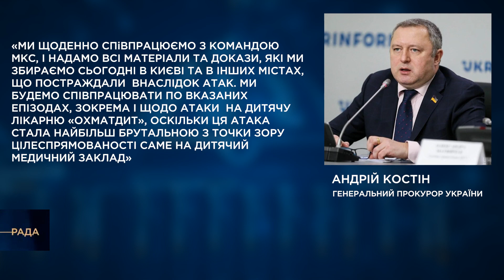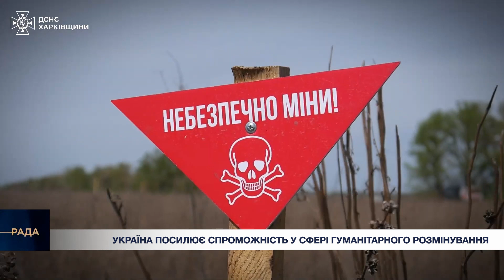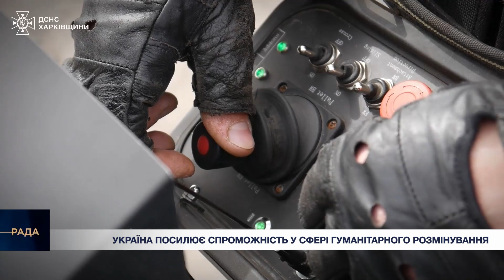Ракетний удар по Охматдиту | російський терор | Світло Україні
🔹 Актуальні новини в програмі Парламентський дайджест

📍Ракетний удар по Охматдиту. У столиці день жалоби

📍російський терор. Україна скликає засідання Радбезу ООН, рф намагається блокувати

📍Світло Україні. Польща готова виробляти електрику для нас на своїх вугільних ТЕС